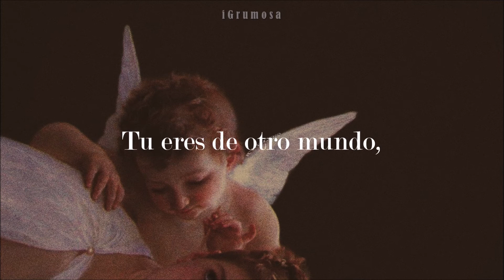Este cover de E.T es muy soft 🌞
créditos a su respectivo autor por la imagen del angelito uwu